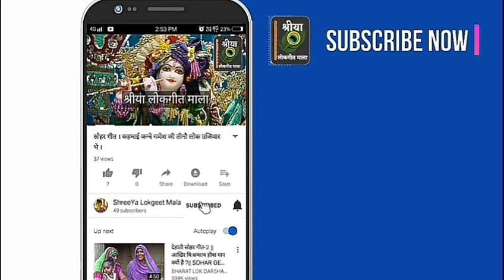देवे गीत - मैया अमर करो सिंदूर सुहागन वर माँगे । मां दुर्गा का भक्तिमय गीत वंदना । श्रीया लोकगीत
गीत कैटेगरी: भजन गीत (माँ दुर्गा नवरात्रि भजन)
गीतकार: श्रीमती विनोद देवी, श्रीमती पुष्पलता
प्रस्तुति: श्रीया लोकगीत माला/ShreeYa Lokgeet Mala

सादर धन्यवाद,
श्रीया लोकगीत माला, रीवा, मध्यप्रदेश.